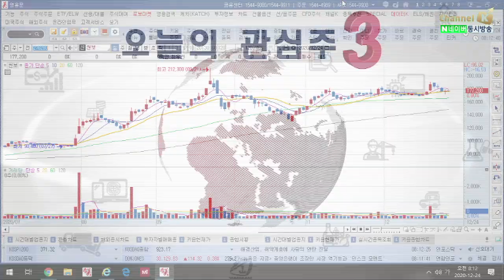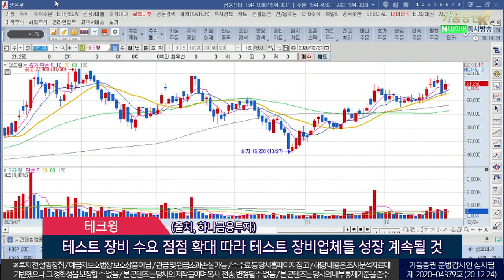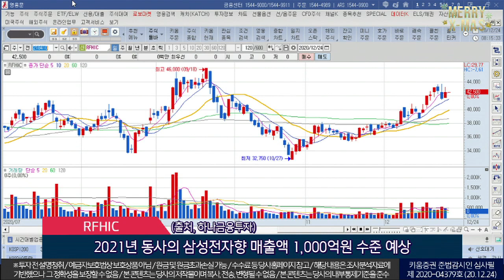천보, 테크윙, RFHIC (오늘의 관심주/20.12.24)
1. 천보(278280)
F전해질 세계 최초 상용화…공격적 증설
내년부터 본격화…2020년 부진했던 영업이익 정상화 전망
4분기 매출액 408억원(YoY+21%), 영업이익 80억원(YoY+16%)전망
2021년 매출액 2,043억원(YoY+35%), 영업이익 392억원(YoY+37%) 전망
내년 원가절감 통해 전해질염전 제품 포트폴리오 초격차로 나아가는 방향 주목
2차전지 전고제 전지 변화따라 전해액 밸류체인 중요성 더욱 부각 기대
(출처, 교보증권)
2. 테크윙(089030)
내년 SSD향 제품군 및 SK하이닉스 비롯한 마이크론 등에서 약3개년걸쳐 투자 예정
내년 하반기부터는 본격적인 DDR5세대 변화 따른 수혜 시작
SSD 핸들러 투자 사이클 도래…DDR5 양산, SSD번인 장비 공급 시작
올해 매출액은 전년대비 23% 증가 내년에도 37% 증가 기대
테스트 장비 수요 점점 확대 따라 테스트 장비업체들 성장 계속될 것
(출처, 하나금융투자)
3. RFHIC(218410)
4분기 미국 버라이즌향 신규 매출 발생…2021년 호실적 전망
삼성전자가 인도시장 공략에 적극적
인도 경우 릴라이언스를 위주로 2021년초 수주 성과 기대
늦어도 내년 상반기 중 매출 성과가 도출 예상
2021년 동사의 삼성전자향 매출액 1,000억원 수준 예상